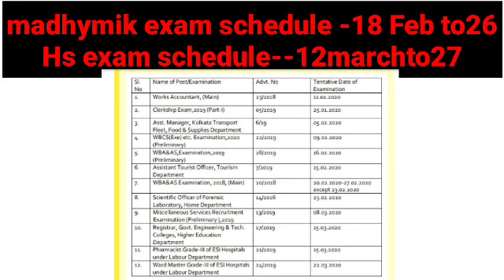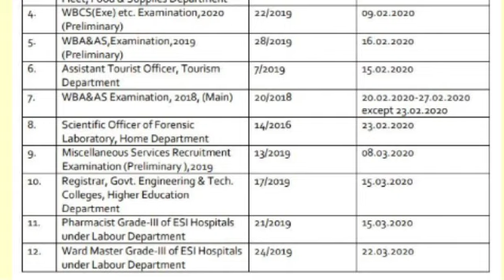Wbpolice constable 2019 main exam mp and hs exam চলাকালীন হতে পারে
Wbpolice constable 2019 main exam mp and hs exam চলাকালীন হতে পারে/তা official তথ্য দেখে নাও
Wbpolice constable 2019 main exam date